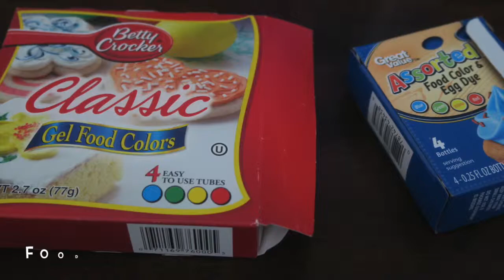DIY Green Bay Packers Bath Salts